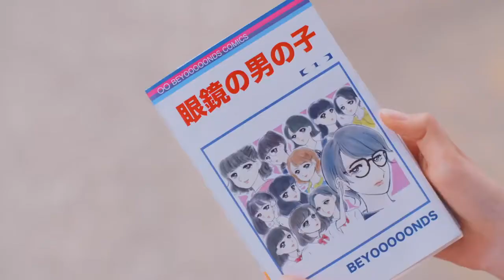Top 15 Hello!Project Songs! (2010 - 2020)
ハロー!プロジェクトA面曲トップ15 (２０１０ー２０２０！)

Couple of rules:
1. Song has to have been officially released during 2010 and later, not going by MV upload dates.
2. Only 3 songs per group (Or this list would only have songs by 2 groups)

These are obviously only A-side songs, I just found it more fun to do that for now (and putting "A-side" in the title would have made it a bit crowded.)

Also the song at #11 was shoehorned in, I realized when the video was completed that ℃-ute's "暑中お見舞い申し上げます" was released in 2009 and was therefor about to break my own rules. I didn't have the energy to re-arrange the first 3rd of the video so I simply took the song that would have been #16 and threw it in.